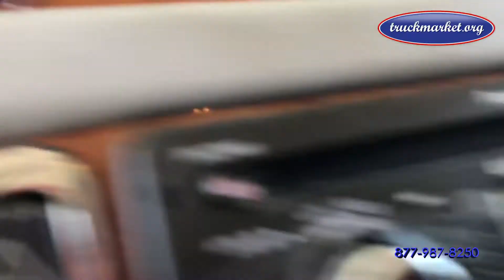2007 PETERBILT 379EXHD For Sale